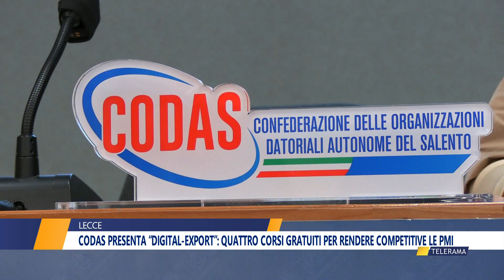Codas presenta “Digital-export”: quattro corsi gratuiti per rendere competitive le Pmi